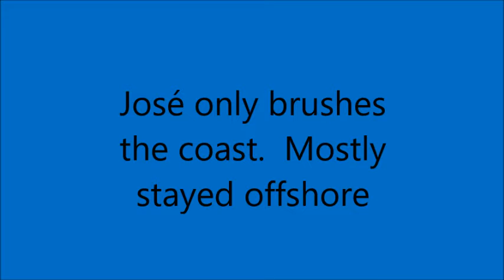Hurricane José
José only brushes the Coast but mainly stayed offshore